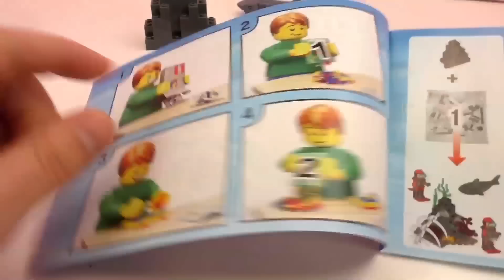Lego eau profonde expédition avec le petit sous-marin jaune de Lego City